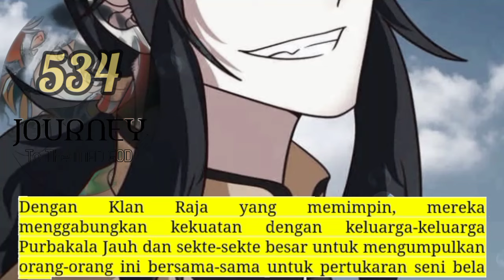Perjalanan Dewa Gila season 534